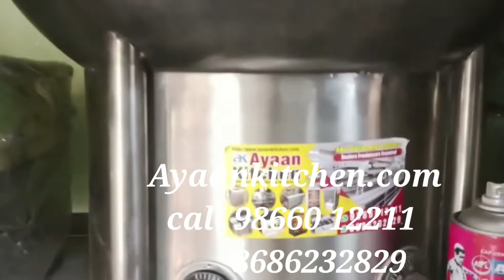Stone Base Pizza Oven 🍕||@ayaankitchenhyderabad||call: 9866012211/ 9849077810/ 8686232829.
The Optimum Quality Food SERVICE EQUIPMENT Company in Hyderabad Telangana Call  / What's App No.  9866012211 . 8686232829 , 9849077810 .
Best manufacturer and suppliers in hyderabad, Telanagana, India.

Commercial Kitchen Equipment Manufacturers Suppliers in Hyderabad.
THE OPTIMUM QUALITY FOOD SERVICE EQUIPMENT MANUFACTURERS IN HYDERABAD “Ayaan Kitchen” is a Reliable Fabricator/manufacturer of commercial kitchen equipment in Hyderabad. We understand the steady development of technology and corresponding demand in market. We design on first-hand experience through listening to the customer’s needs and by working alongside chefs. We ensure reliability and trustworthiness in our work, offer complete solutions for all kind of catering like hotels, restaurants, large company canteens, fast food chains, typical south Indian / north Indian outlets, bakeries and bars.We also manufacture water coolers starting from 20 Liters to 1000 Liters & Mortuary freezer box Dead body freezer box manufacturers .We introduce ourselves as Specialized manufacturers and exporters of Commercial Kitchen Equipments and Utility Equipment ( Both Electricity & Gas Operated ) For Hotel Kitchen , Resort Kitchen , Industrial Kitchen , Hospital Kitchen ,& call center kitchen, Educational Institutions Kitchen and Complete Range of kitchen refrigeration equipment . we are fully equipped to cater to any volume of kitchen requirements .

we are manufacturer & Suppliers Stainless steel Hotel Kitchen Equipment
Wanted Dealers, Distributors, Resellers, Freelancers Required All Telangana Districts .